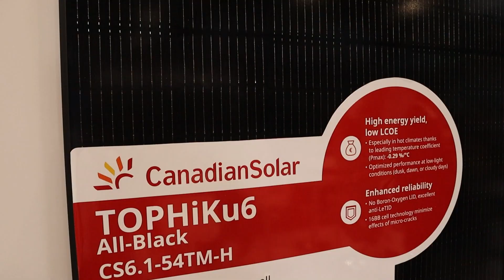Canadian Solar announces 5 GW Solar Wafer Facility in Thailand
Canadian Solar announced that it is establishing a 5 GW solar PV wafer production facility in Chonburi, Thailand.

We are building a state-of-the-art solar photovoltaic N-type wafer manufacturing plant with an annual output of 5 GW, which is slated to begin production in March 2024. The solar wafers produced at this facility will initially be used at the existing Thailand TOPCon cell manufacturing plant in the same location. From 2025 onwards and once the previously announced 5 GW U.S. cell factory in Jeffersonville, Indiana, becomes fully operational, these wafers will be used as inputs to the Indiana cell factory.